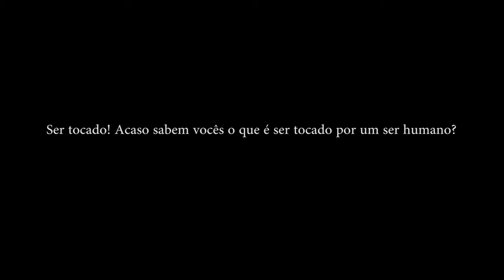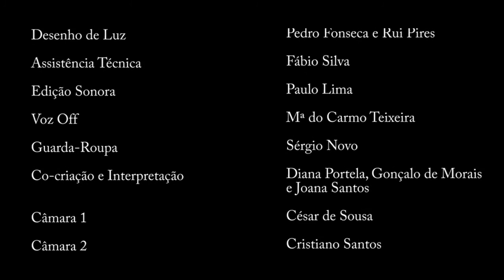mata-dor (Trailer)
Trailer da peça de teatro "mata-dor".

Produção: TeatrUBI e ASTA
Criação e direção: Rui Pires
Texto: Rui Pires a partir de "A Casa do Incesto", de Anais Nin
Design gráfico: Sérgio Novo
Desenho de luz: Pedro Fonseca e Rui Pires
Edição sonora: Pedro Lima
Voz-off: Carmo Teixeira
Guarda-roupa: Sérgio Novo
Cocriação e interpretação: Diana Portela, Gonçalo de Morais e Joanna Santos
Agradecimentos: Fausta Pacharro e Rita Carrilho
Ano: 2012